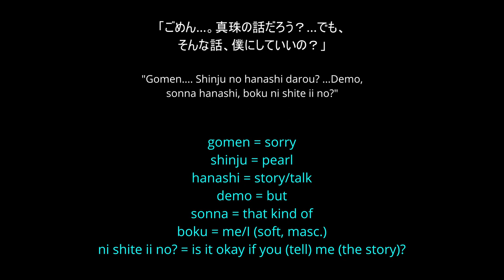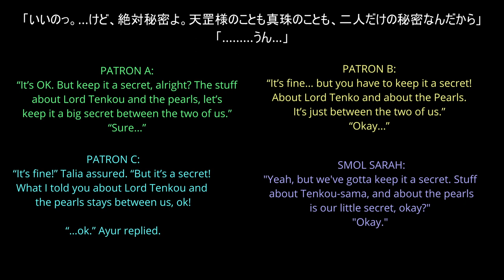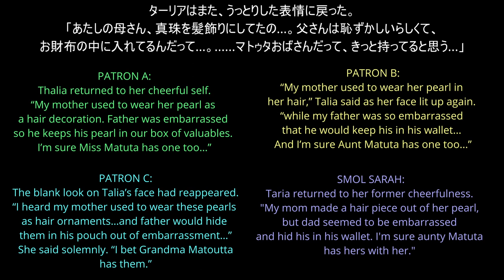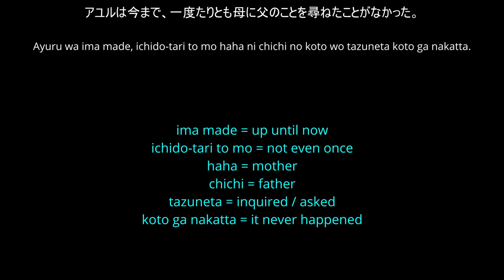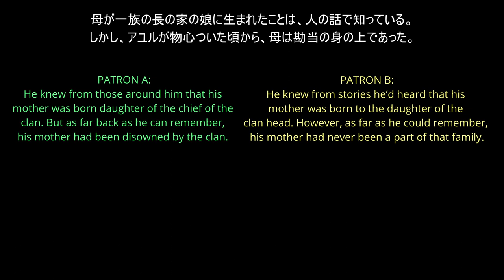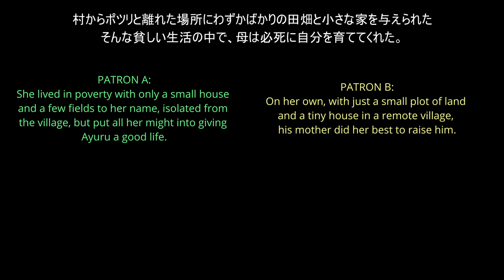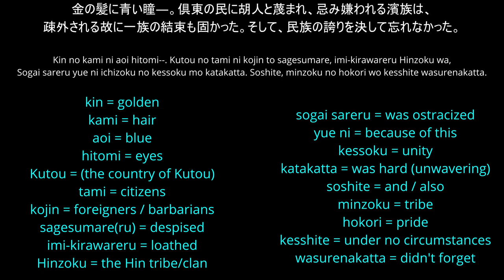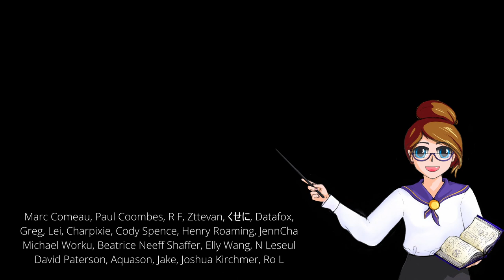Translating Emotional Tone | LTLN 13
For intermediate-advanced Japanese learners, see how Japanese works in novel form and see how many different intermediate-advanced Japanese learners might translate it differently.

This video’s translators: Greg, Elly, and JIGEN.

The objective of this series is not to walk away with a finished translation of this novel. In actual fact, we're probably only going to get through the first several pages. The purpose of this series is: to teach Japanese grammar and vocab. Additionally, this series objective is to show how you can take your understanding of Japanese and turn it into a proper translation. To demonstrate this, I'll be comparing and contrasting translations of this novel that I did in the year 2000, when I was at the intermediate level and completely new to translating with translations from some of my patrons as well as my insights today as a professional translator with over 15 years' experience. I do not own the rights to Seiran Den and I did not get permission from the author, Nishizaki Megumi to translate it, so again, I would like to emphasize that the intention of this video series is NOT to produce a translation of this book, but to teach Japanese and to show how translation CAN be done. I won't be naming my patrons who have contributed their translations IN these videos, but I WILL credit them in the video description if they wish.

$50: everything

upliftsquire.ArtStation.com